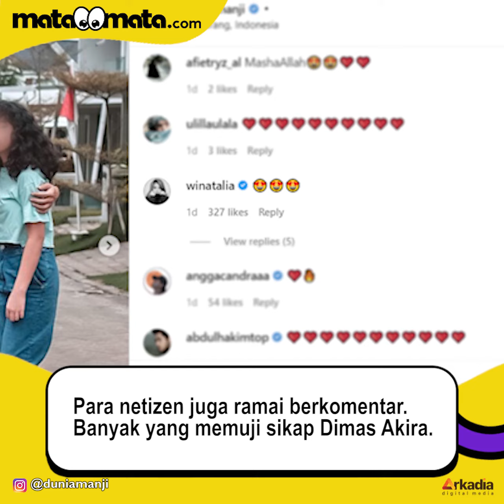Akur! Sheila Marcia Foto Bareng Anji dan Suami Bikin Adem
Sheila Marcia dan Anji Manji memang kini bukan pasangan lagi. Namun keduanya tetap menjalin hubungan demi putri mereka, Leticia Charlotte

Bahkan suami Sheila, Dimas Akira juga akrab dengan Anji. Hal itu terlihat dalam foto yang baru-baru ini dibagikan Sheila di Instagram.

Anji berkunjung ke rumah Sheila di Semarang. Foto tersebut memperlihatkan keakraban Sheila, suami dan keempat anaknya dengan Anji. Suami Wina Natalia itu juga nampak memeluk putrinya, Leticia.

Lewat captionnya, Sheila menuliskan bahwa keluarganya luar biasa. Ia bahkan mengaku ingin berkumpul bersama istri Anji dan anak-anaknya. Selengkapnya dalam video ini.

Creattive/Video Editor: Anistya Yustika Putri/Dewi Yuliantini